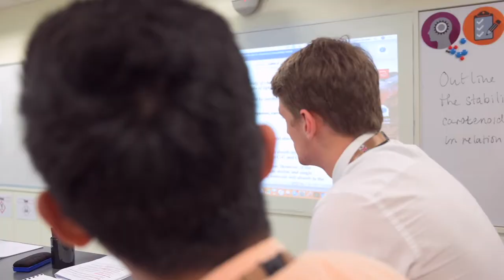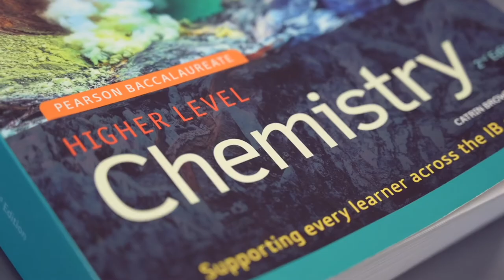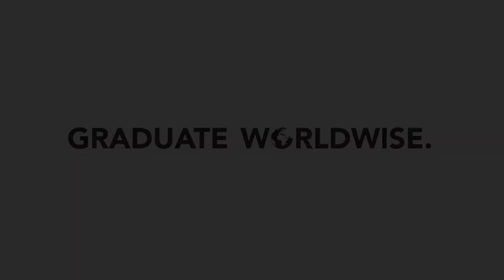The Inside Story: Helen Evans, Head of Science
Head of Science, Helen Evans, shares why a strong foundation in science is so important for all students no matter what path they take upon graduating, along with the satisfaction she takes from being part of their journey to get there.